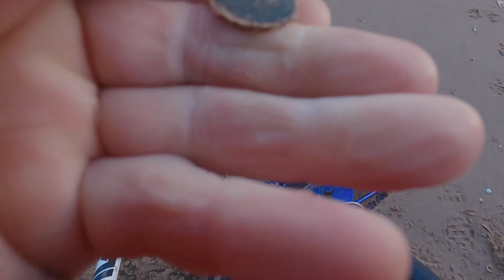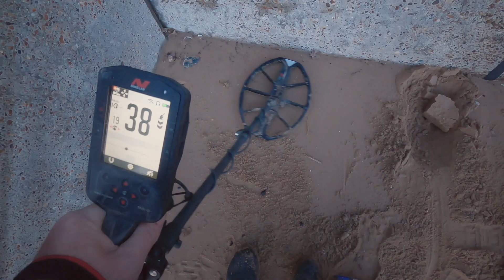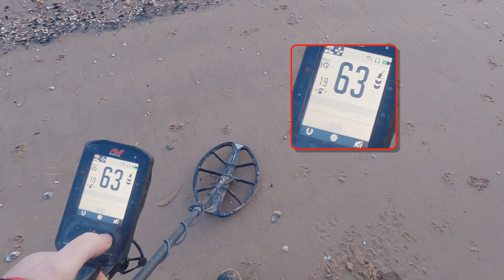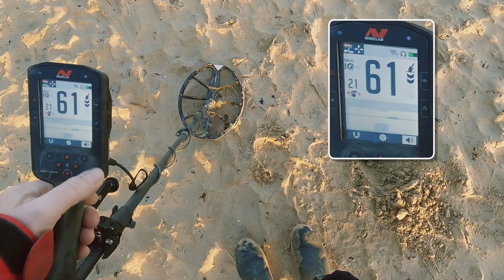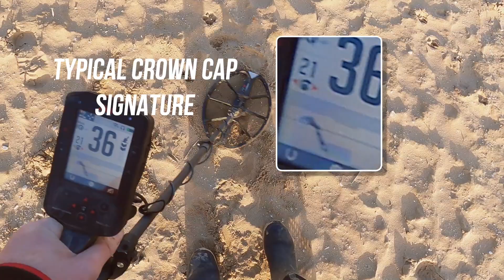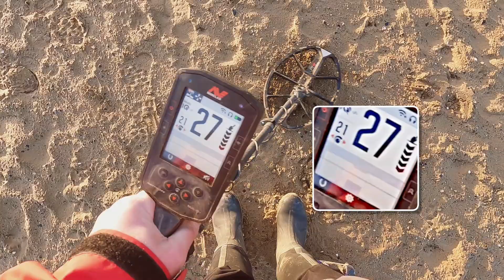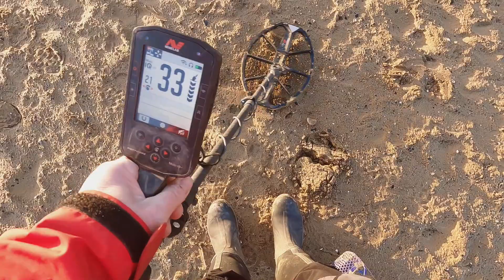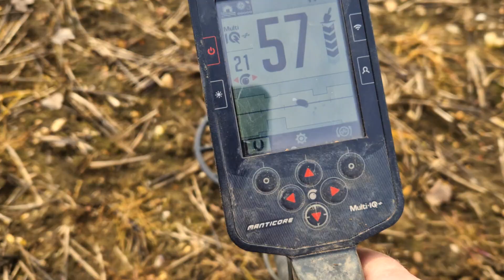Metal Detecting | Sometimes you get very lucky | GOLD STATER COIN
Metal Detecting sometimes you get very lucky and hit the jackpot and find a gold coin
We start out metal detecting on the beach and then head over to metal detect on fields with the Minelab Manticore

over the phone📞, or online 🖥 to grab some money off your purchase 💰 (some items not included). Crawfords Metal Detecting Discount Use CODE "PaulCee10" .

Metal detecting, and treasure hunting in the UK. With Paul Cee and Crawfords Metal Detectors.